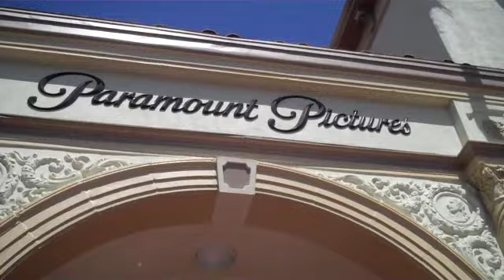LUCAS CRUIKSHANK: FRED THE MOVIE PREMIERE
The star of the night Lucas Cruikshank who plays FRED in Nickelodeon's "Fred: The Movie" told us the differences between Fred in the computer and on the big screen!